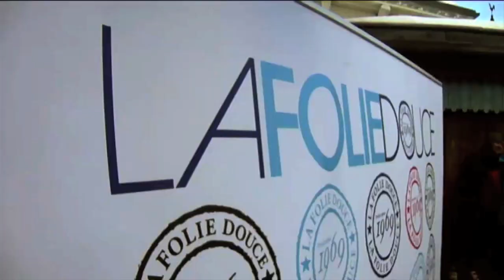IS VAL D'ISERE THE BEST ALL ROUND SKI RESORT?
Val D'Isere the top French ski resort has many of the best ski runs and according to some a fantastic venue for apres ski... La Folie Douce.  Enjoy!